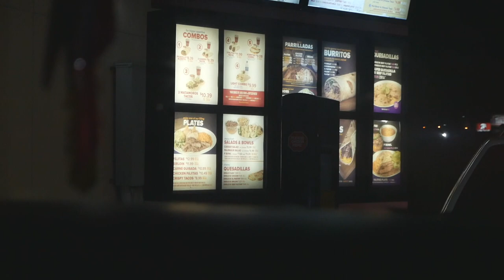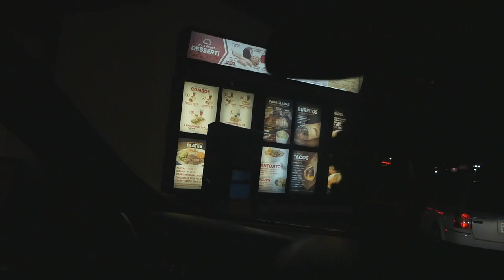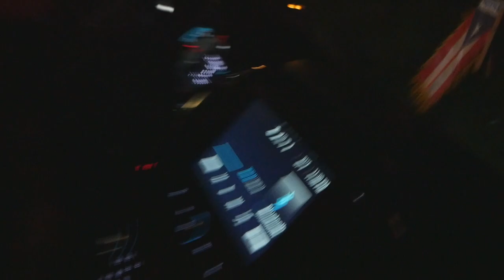OUR AUNTS BIRTHDAY PARTY GOT A LITTLE BIT OUT OF HAND THIS TIME...